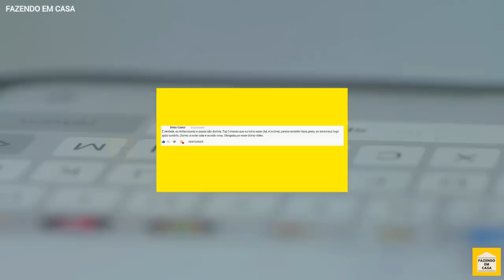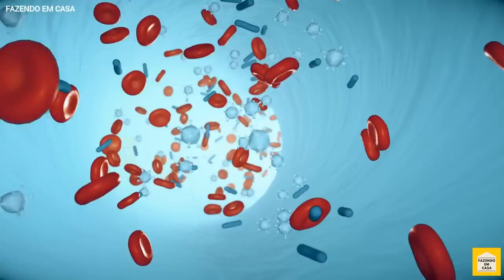Sintomas de FALTA DE VITAMINA D Que NUNCA Devem Ser Ignorados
10 Sintomas de FALTA DE VITAMINA D Que Nunca Devem Ser Ignorados

Quais são os sintomas da falta de vitamina D? No vídeo de hoje você vai conhecer os 10 sinais de que você pode ter falta de vitamina D que poucas pessoas sabem. Nunca ignore estes sinais. Além disso vou compartilhar algumas dicas de como obter vitamina D suficiente. Se você é o tipo de pessoa que se pergunta: poque eu adoeço com tanta frequência, saiba que isso pode ser um dos sinais de deficiência de vitamina D.  Mas antes me conta, você sabe para que serve a vitamina D Não? Então fica comigo no vídeo de hoje que além de te contar como saber se você tem vitamina D suficiente, vou te explicar também pra que ela serve.

* Devido a recentes violação e desrespeito com cópias do trabalho produzido por mim passei a registrar as minhas produções. É expressamente proibida a cópia ou publicação deste texto em outro canal ou site sem a prévia autorização da autora.

* A incorporação deste vídeo publicado em sites ou playlist's está totalmente liberada, mas é expressamente proibido baixar o vídeo e publicar em outro canal, ou outras redes sociais sem a prévia autorização da autora.
AVISO : Lembrando que cada pessoa, cada organismo pode reagir de forma diferente a certos ingredientes naturais. Assim como você toma um remédio e seu corpo pode ter uma reação, então só pra deixar claro para vocês, é sempre bom você conversar com seu médico primeiro antes de usar qualquer tratamento para saúde, seja ele natural ou não.